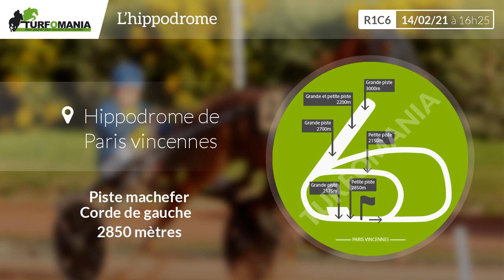Turfomania Pronostic Quinté du Dimanche 14 Février 2021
Découvrez le pronostic gratuit de Turfomania pour le quinté de demain Dimanche 14 Février 2021. Demain, le quinté du jour se déroule à Paris Vincennes pour le Prix Reverdy (prix Des Vosges) (R1C6).